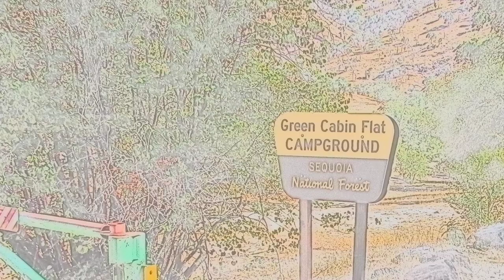Green Cabin Flat Campground Sequoia National Forest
This was my first time camping 🏕 at Green Cabin Flat Campground, the area is beautiful all season. I never had a opportunity to hike or camp during my childhood, with my siblings, our father was never around. It was hard being growing up with a dad who abused drugs all his adulthood, when I was a 12 year my dad was died due to his addiction and abuse he caused on my mother for years. He never physically passed away but at the same time his soul was gone do to his sins. It was hard growing up in a broken family with a dad, who was abusive.